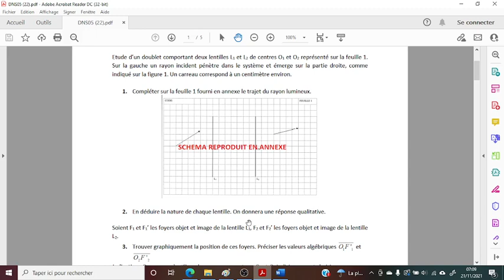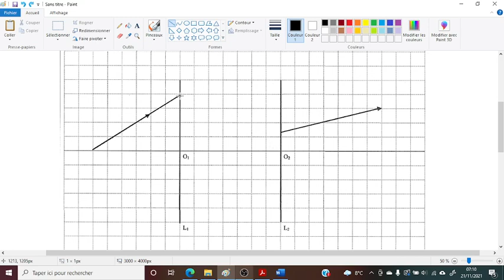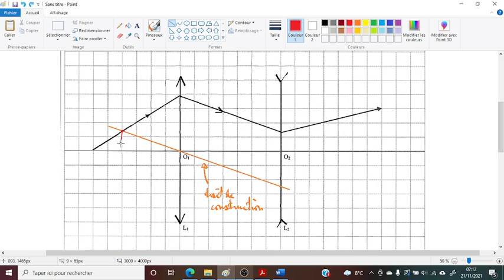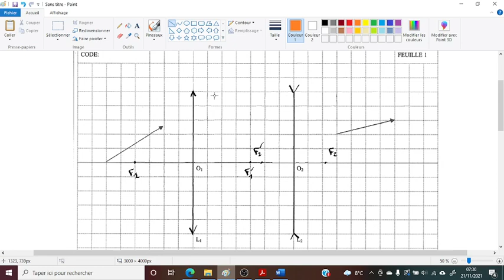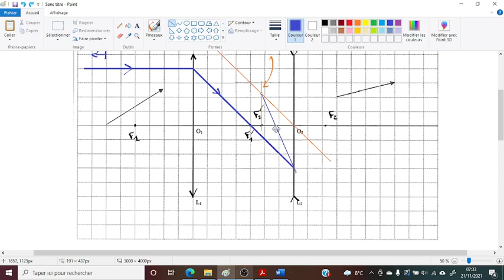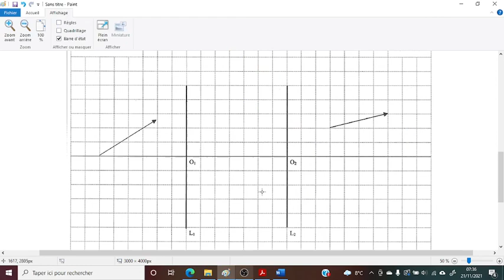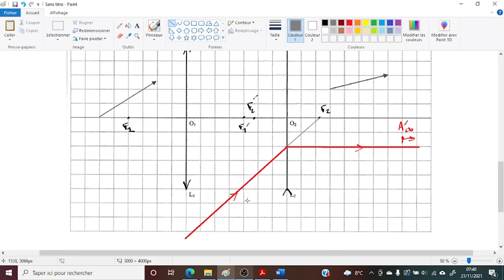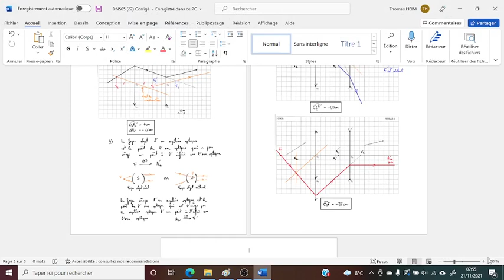Doublet de lentilles : Partie A du DNS05 (2021/2022)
Cette vidéo peut être regardée en vitesse *1.5 sans problème.

00:44 : Question 1 : trajet du rayon
01:53 : Question 2 : Nature des lentilles
02:31 : Question 2 : Détermination des foyers objets et images
09:15 : Question 4 : définitions du foyer objet et image
13:56 : Question 5 : Construction graphique pour déterminer F et F' du doublet
28:49 : Question 6 : Détermination par le calcul de la position de F et F'.
    30:42 : Cas du foyer image F'
    37:25 : Cas fu foyer objet F